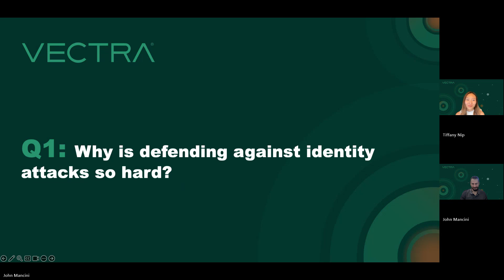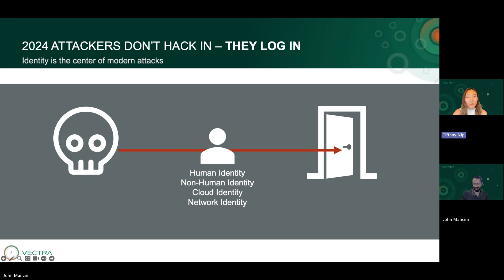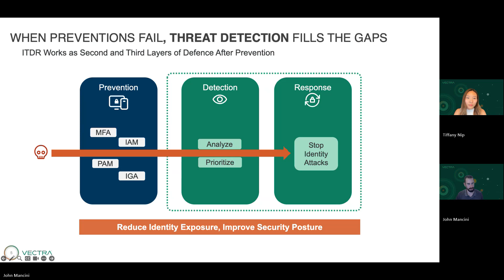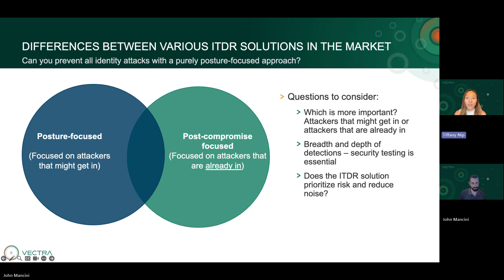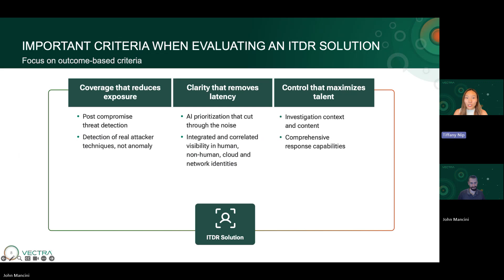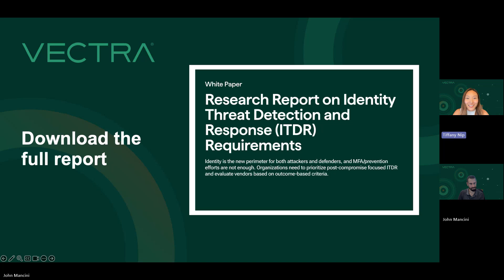What is Identity Threat Detection & Response (ITDR)?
Vectra AI has been named both a Leader and an Outperformer in GigaOm’s 2025 Radar Report for Identity Threat Detection and Response (ITDR). Hear from Vectra AI's Tiffany Nip, Product Marketing Manager, and John Mancini, Principal Product Manager as they answer top questions about ITDR.

00:00 What is Identity Threat Detection & Response (ITDR)?
00:45 Why Defending Against Identity Attacks is Difficult
02:11 Understanding ITDR
03:27 Differences Among Current ITDR Solutions
05:31 Important Criteria for Evaluating an ITDR Solution
06:02 Coverage, Clarity, and Control
08:01 Research Report on Identity Threat Detection & Response Requirements

-- About Vectra --
Vectra is the leader in Security AI-driven hybrid cloud threat detection and response. The Vectra platform and MDR services provide attack coverage across public cloud, SaaS, identity and network infrastructure. Unlike traditional threat detection approaches that simply alert on what is “different”, Vectra’s Attack Signal Intelligence™ detects and correlates attacker behaviors - the TTPs at the heart of all attacks. The resulting alert signal clarity enables security operations teams to rapidly prioritize, investigate and respond to the most urgent cyber-attacks and stop them from becoming breaches. Organizations worldwide rely on the Vectra platform and MDR services to get ahead and stay ahead of attackers.